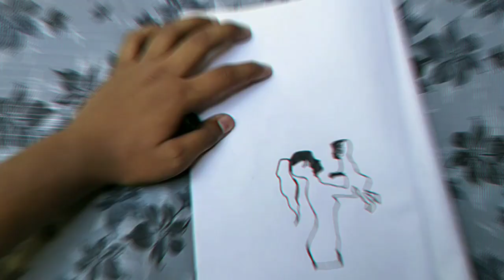❤Mothers Love❤Bottle Art/Wine Bottle/ Mothers Day Ideas/Art And Crafts/Mothers❤❤❤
Hey guys... Aaj ki video me me aap ko bataunga  ki mother day ke liye bottle decor kese banaye

YOUR QUARIES:- how to make Bottle Art For MothersDay